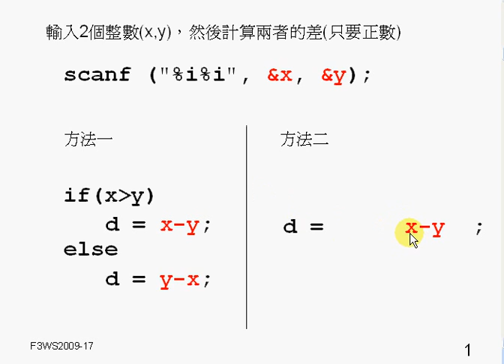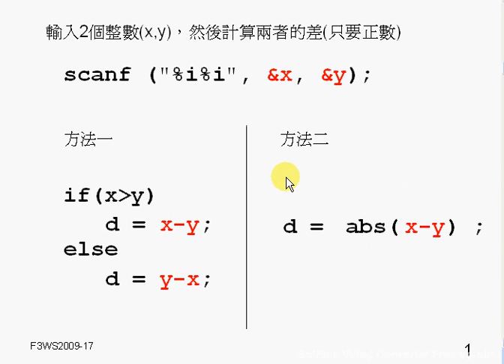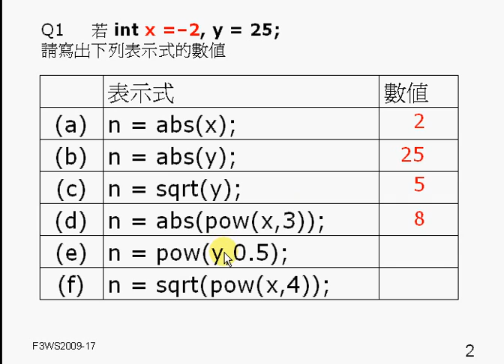🥐c program f3 functions 17-1-abs-pow-sqrt 函數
中三電腦 C Programming 17 functions abs, pow, sqrt